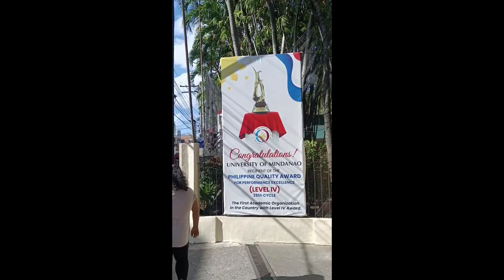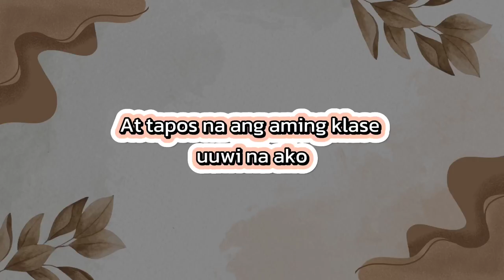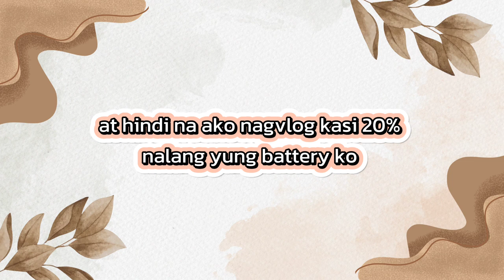A DAY IN MY LIFE (CHRISTIAN PAUL ESTO EDITION)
This is 3rd exam of E-COMMERCE